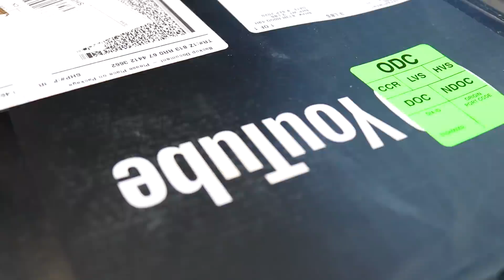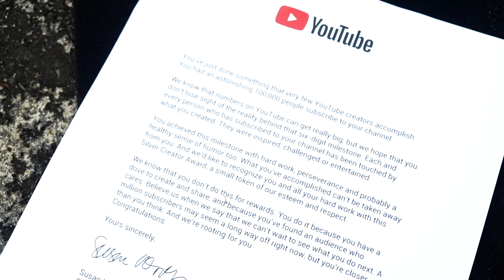UNBOXING SILVER PLAY BUTTON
Awalnya hanya mau membuat catatan perjalanan di youtbe. Ternyata ada yang suka. Alhamdulillah sekarang Silver Play Button sudah ditangan.
Love u full muuuuaaaacchh.

Dengan harga:
Lengan Pendek Rp 125 ribu
Lengan panjang & size besar +10 ribu.
Topi Baseball : Rp. 115 ribu
Cangkir enamel : Rp.55 ribu sepasang (2 pcs)
Cutting stiker : Rp 25 ribu ( 20cm )

Bagi yang   mau beli tshirt atau replacement silahkan klik link dibawah ini.

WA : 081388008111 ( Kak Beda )